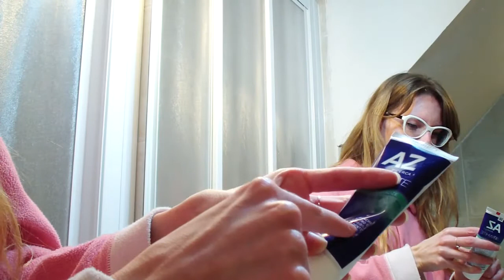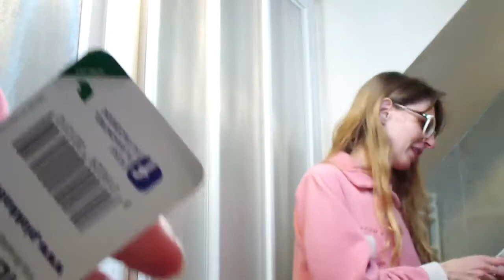[TN] 👍 En dentifricio ch'el sbianca pu' de la veciòta dell'Ace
Gh'è qualcheduni che leze anca le descrizioni dei video?! O.o Ancoi ve fago veder s'è ch'el m'ha regalà el dentista, parlen de le farmacie en Germania e fago quel che me ven meio: fago da rider anca quando che son seria... :P

Duolingo: -Alessja-